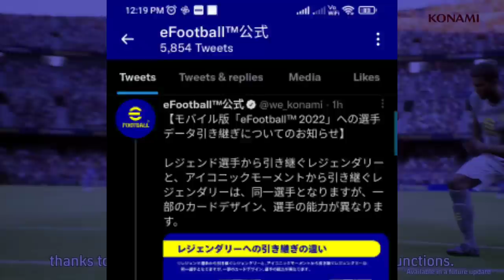Iconic And Legend Difference : Official From Konami | Efootball 2022